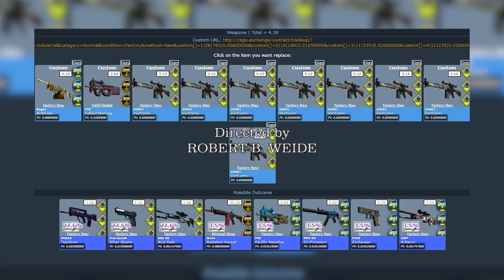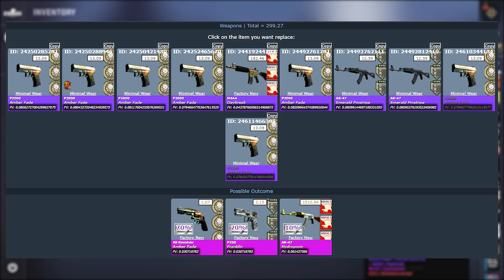Kontrakt Na AK-47 HYDROPONIC! RYZYKOWNE KONTRAKTY CS:GO 9!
🚀 +10% WIĘCEJ do DOŁADOWANIA i 0.70$ za FREE [materiał reklamowy]

Mój film zawiera płatną promocję, taką jak płatne lokowanie, sponsorowanie lub polecanie produktu! Materiał reklamowy oraz treści sponsorowane są dla widzów, którzy ukończyli 18 lat.

► Kolejna szalona i desperacka próba zdobycia najrzadszych skinów w grze!

✭  Spodobał Ci się film? Zostaw coś po sobie, To motywuje!  ツ
▽ INFO ▽
★Celownik: CSGO-OU9Um-J8jAH-wYqdD-pQOQR-OCdRF
★Rozdziałka: 4:3; 1280x960

★ Gdzie możesz mnie spotkać?

★GRAFIKA★